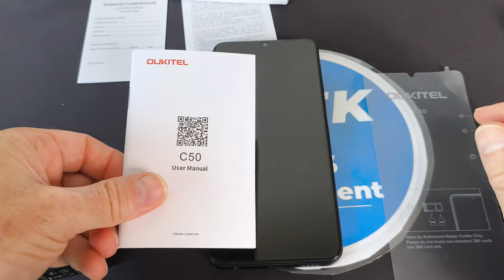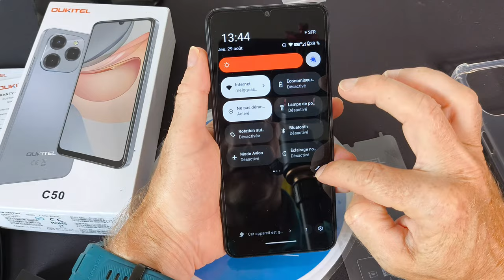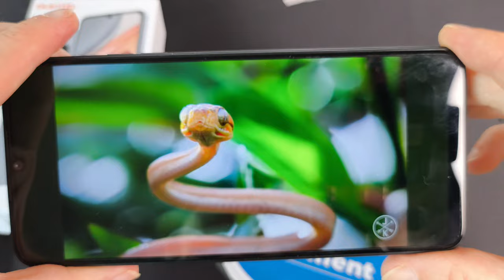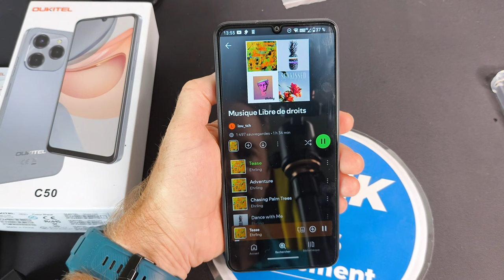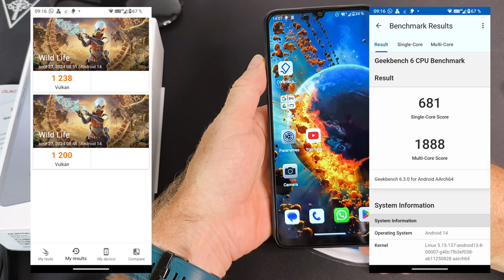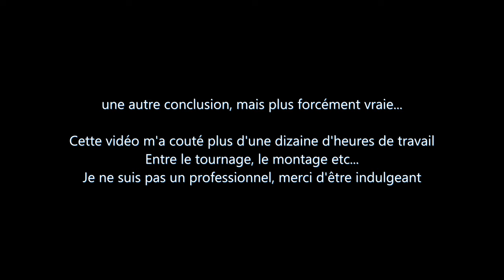Le Oukitel C50, assurément un téléphone pas cher pour un collégien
Toi aussi tu ne veux pas dépenser un argent de malade pour le téléphone d'un collégien ? Le Oukitel, malgré sa grande taille, fait un très bon candidat.

Achat
J'ai acheté cet Oukitel C50 chez AliExpress
Pour le Umidigi G6 (aliExpress) (Amazon - revendeur)
Le Umidigi G9 est aussi un bon candidat (AliExpress)

Sommaire :
0:00 Introduction
1:20 Dans la boite
2:31 Dans le téléphone
3:38 Communication
4:45 Ecran, vidéo, musique
5:30 Appareil photo
5:54 Les Jeux
6:32 Benchmark vite fait
7:10 Conclusion

--- ● Aider Geekmps sans douleur● ---
Tu vas faire un achat dans une des boutiques en ligne ci-dessous ? C'est sans douleur pour vous et petite douceur pour GeekMPS :

--- ● Technique  ● ---
La vidéo a été tournée et montée avec le smartphone Poco X6 Pro en 4k
Utilisation d'un trépied ou stabilisateur. Pour le son, j'utilise un micro Bluetooth à 3€ ...
Logiciel de montage kdenlive 24.08.1